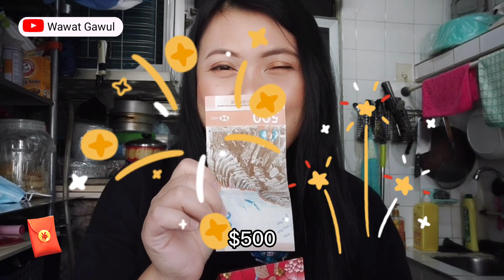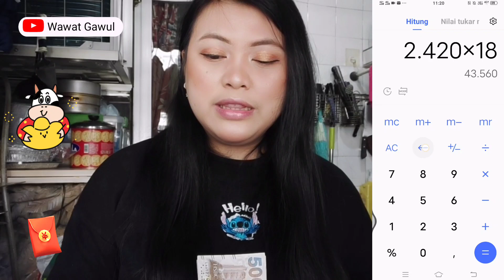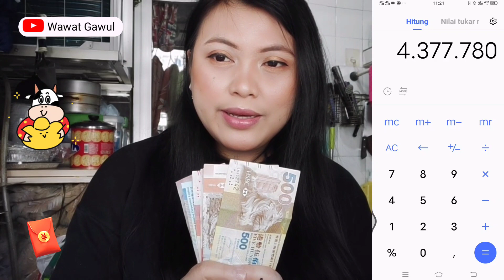Unboxing Angpao || Amplop Merah Di Hari Imlek Happy new year Gong Xi Fa Cai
assalam mualaikum teman teman kali ini aku mau unboxing Amplop merah isi y menakjubkan jangan lupa tonton ya